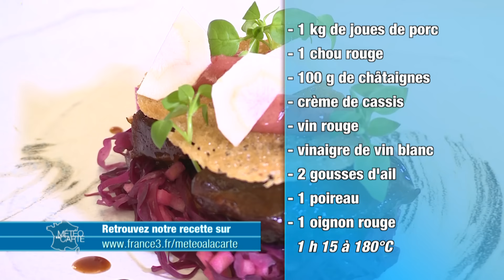Recette : joues de porc au vin rouge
Départ en Isère pour une recette qui vous veut du bien : des joues de porc au chou rouge. Rien de tel qu’un bon plat mijoté quand le froid est là.Il est en plus réalisé dans des cuisines où Paul Bocuse et Pierre Troisgros ont excellé.